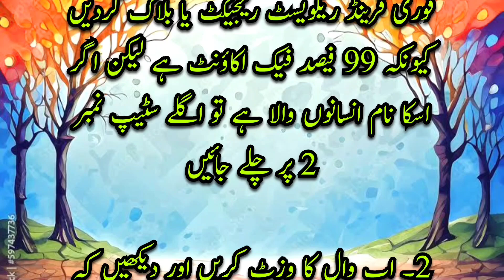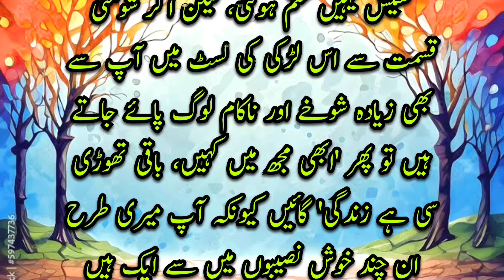Account Kis Ka Ha larki Ka Ya Larky Ka ? Facebook account Information | trending Video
larky ne larki ka sat kya kardiya 😱 saaf niyat se larky larki ka baat cheet karna,larky ko larki bana dia lakin kyo,facebook par kese pata lagayen id larky ki hai ya larki ki .,ladki pyar karti hai ya nahi,larki ko manane ka tarika in urdu,larki set karne ka wazifa,ladki se baat karne ka tarika,4 sings larki pyar karti hai,ladki aapko pasand karti hai ya nahi,ladki pyar karti hai kaise pata kare,kaise pata chalega ki ladki pyar karti haistory,hindi story,hindi stories,hindi scary stories,story in hindi,urdu story,hindi horror stories,scary animated story,story in urdu,hindi ghost stories,horror stories in hindi animated,urdu scary stories,story hindi,fairy tales in hindi,stories in hindi,hindi moral stories,hindi kahani,bedtime story,horror stories short,hindi fairy tales,moral story,hindi kahaniya,heart touching story,new story,moral stories in hindiAccount Kis Ka Ha larki Ka Ya Larky Ka ? Facebook account Information | trending Video